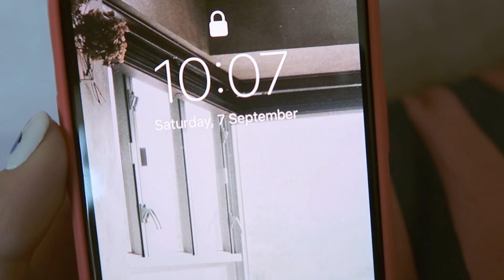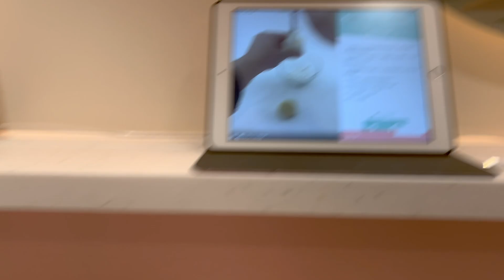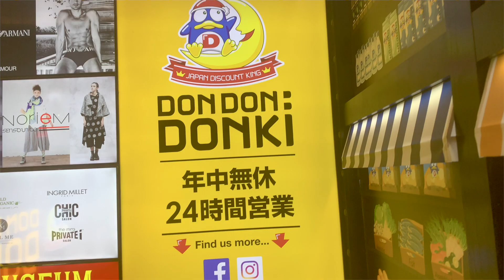暪住男朋友偷偷去整月餅 🥮🧸 | 和我過一天 ✨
xx,
Angela